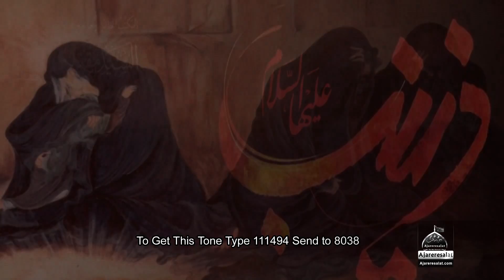Noha - Khawab Tak Kay Karbla Da - Sonu Ali Haider - 2018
Kalam Title : Khawab Tak Kay Karbla Da
Sana Khwan : Sonu Ali Haider
Release : Ajareresalat.com